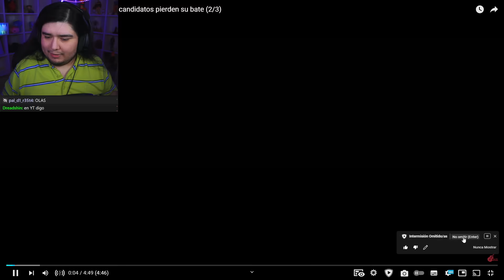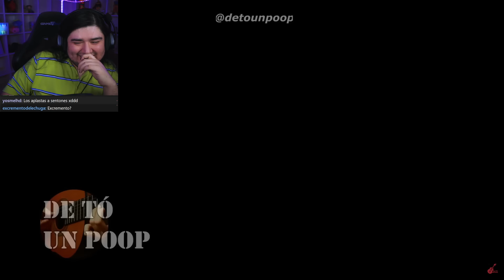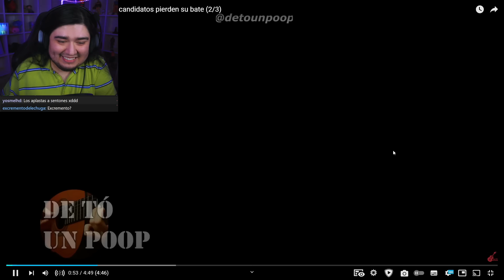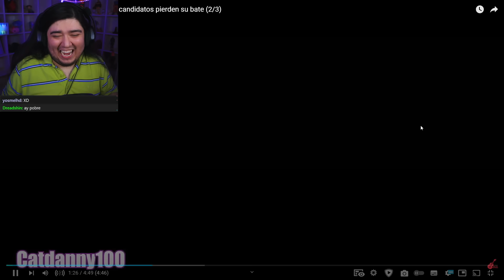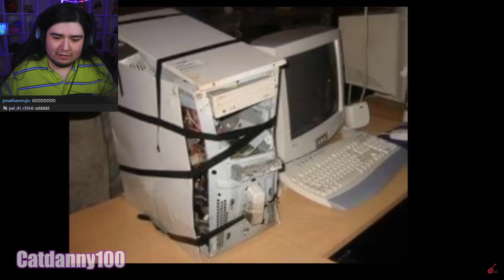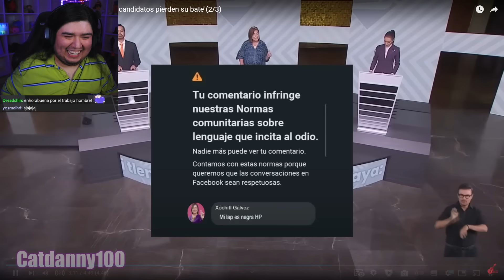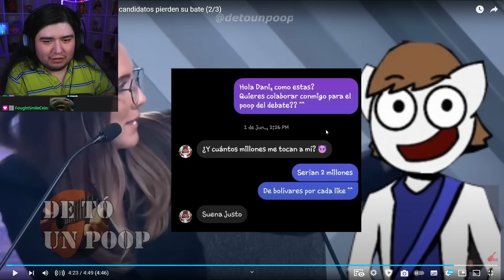[YTPH] El Desmadre del Debate: Los candidatos pierden su bate (2/3) | REACCIÓN | GoDFreddY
▷ CANAL DE MÁS REACCIONES [GOD]

𝗖𝗢𝗡𝗧𝗔𝗖𝗧𝗢
Para negocios. Y para consultas: